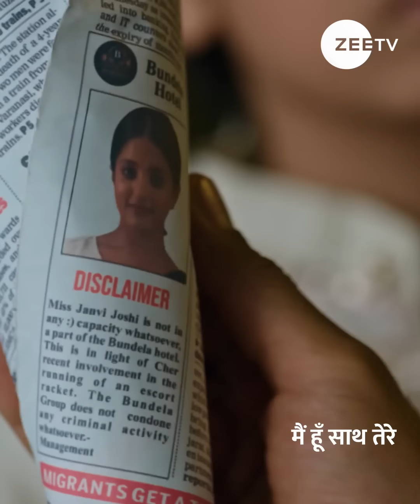Main Hoon Saath Tere Ep 33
As a single mother, Janvi's life revolves around her son, Kian. Aryaman shares a strained relationship with his father but develops a bond with Kian.